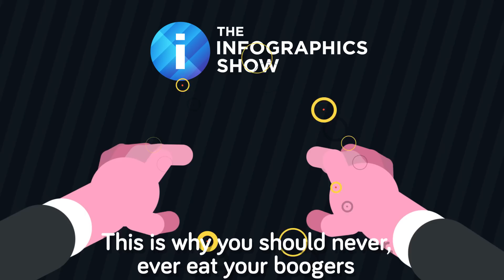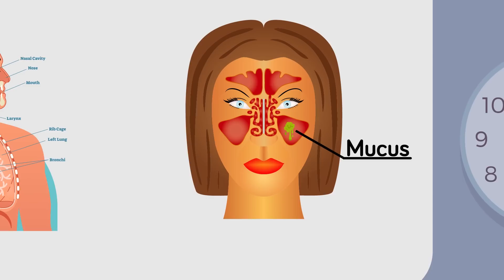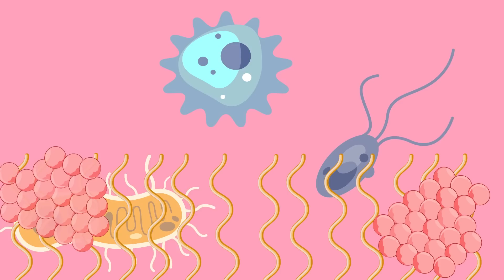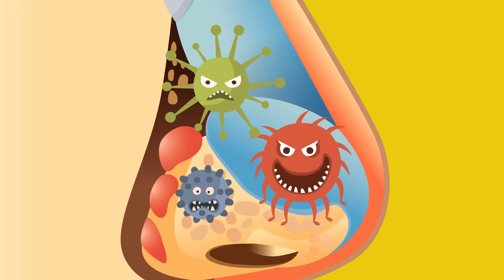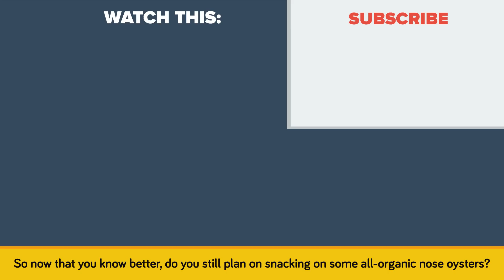This Is Why YOU Should Never Ever Eat Your Boogers (Animation)!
Picking your nose and eating your boogers is not only a disgusting habit you should stop immediately, but also can cause some serious health problems. In today's animated educational cartoon we tell you why you should never eat your boogers!